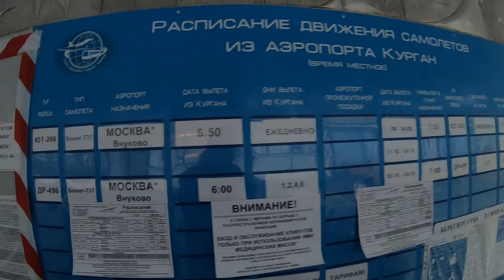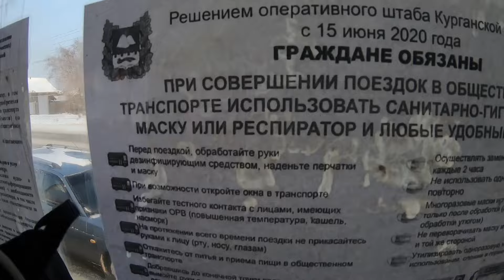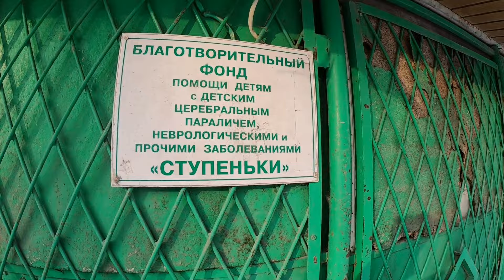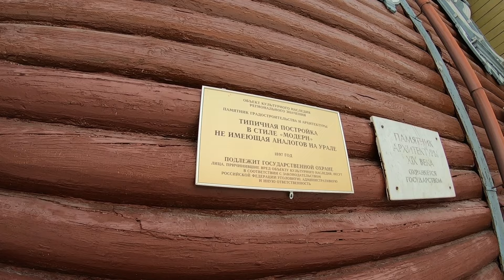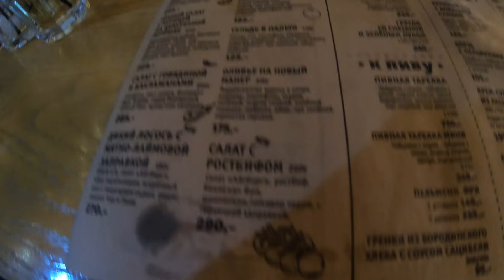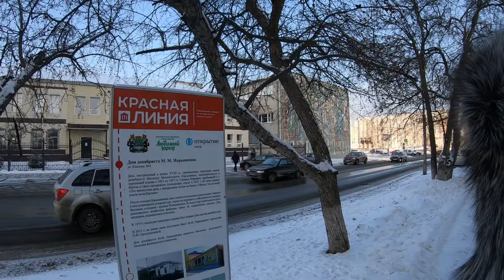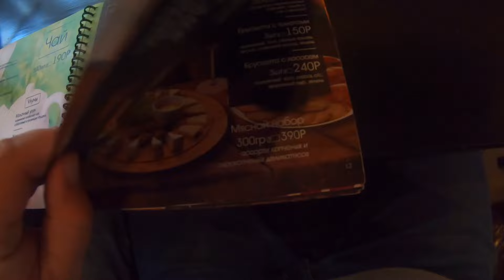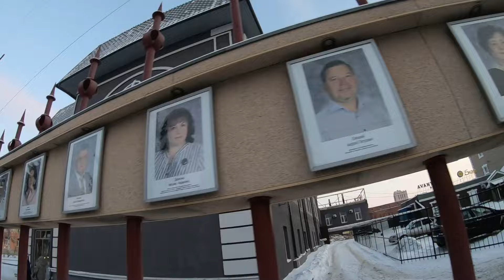КУРГАН 2020. Архивное видео